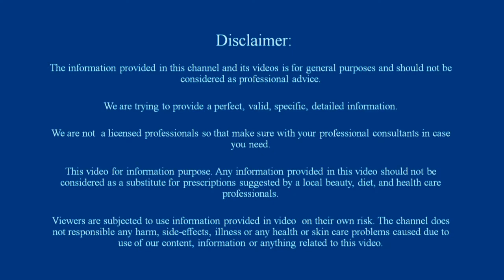1 ही बार में चेहरे को इतना गोरा कर देगा की दुनिया देखती रह जाएगी / Skin Whitening - Part 2